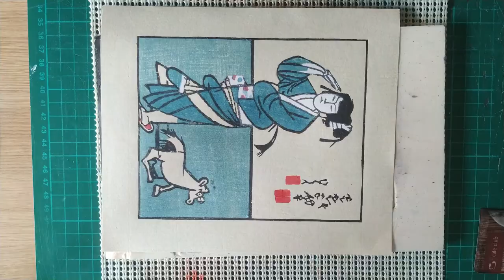Zēron ゼーロン mokuhanga print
Japanese Woodblock print “Zeron”. The first experimental collaboration of AI, Wojciech Roga and Macha.

We kept the traditional way of producing woodblock prints in Japan. The publisher (here Wojciech) contacted an author (here, artificial intelligence program Stable Diffusion Demo) who made designs according to the request. The chosen design was sent to a manufacturer (here Macha). The manufacturer prepared the design, the woodblocks, and made prints. Finally the prints were sent to the publisher who published them.

So the title of this work is: Zēron ゼーロン

It is a tribute to a writer Shinichi Makino
牧野信一 (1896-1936), a little known in the West author of a grotesque, fantasy, pastoral story inspired by his homeland Odawara, his lazy but idealized horse Zeron, and an idyllic world of the Antique Greece and romantic Medieval Europe.

Instead of a description of our print a fragment from Makino’s “Zeron”:

“Back then, when I was lost without life in the village tavern […] wasn’t it you my good Zeron who carefully carried me on your back and brought me home even though there was no one to hold the reins in the middle of the night?"
(transl. Wojciech)